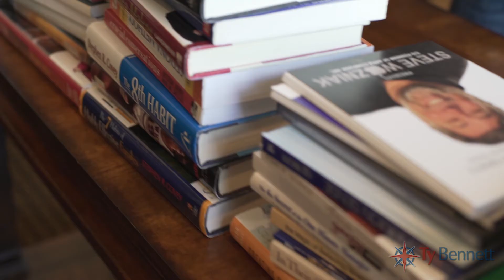Monda Morning Mantra: For Things To Get Better You Have To Get Better